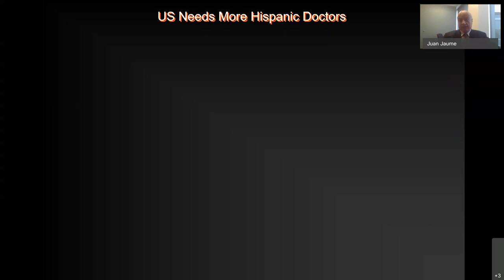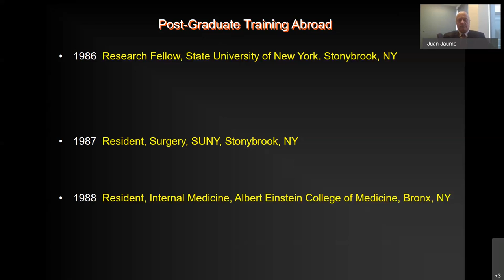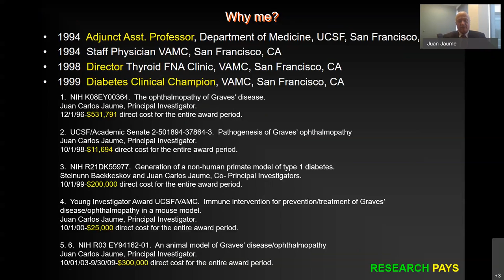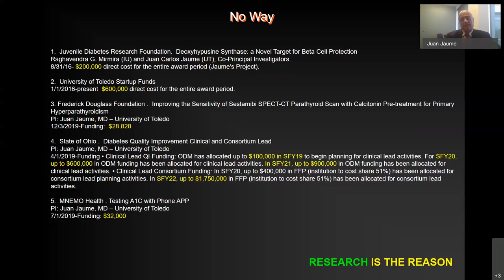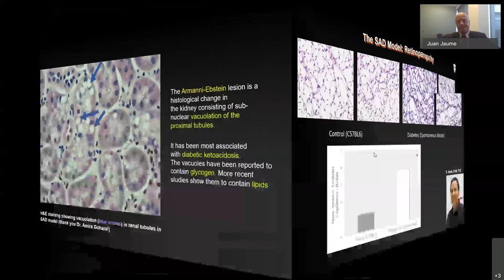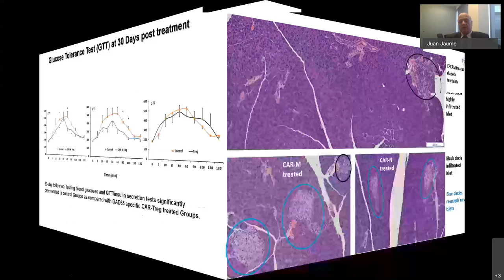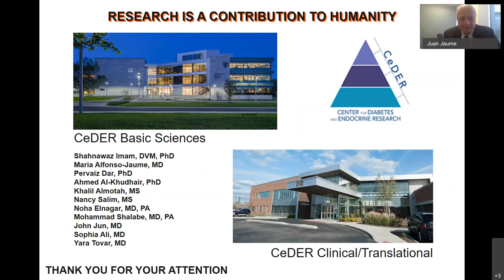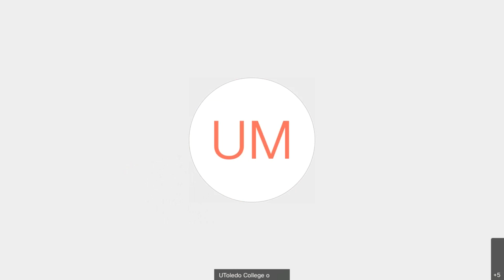Hispanic Heritage Month Celebration: Reflection and Challenges on My Journey - Dr. Juan Carlos Jaume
The College of Medicine and Life Sciences Office of Diversity and Inclusion and La Asociacion Hispana para la Salud (Hispanic Health Association) held "Reflection and Challenges on my Journey" on Tuesday, Sept. 22.

Part of the Hispanic Heritage Month Celebration, the event featured guest speaker Dr. Juan Carlos Jaume, professor and Chief of Endocrinology in the Department of Medicine.

National Hispanic Heritage Month is a period from Sept. 15 to Oct. 15 in the United States for recognizing the contributions and influence of Hispanic Americans to the history, culture, and achievements of the U.S.

See more events from the College of Medicine and Life Sciences Office of Diversity and Inclusion